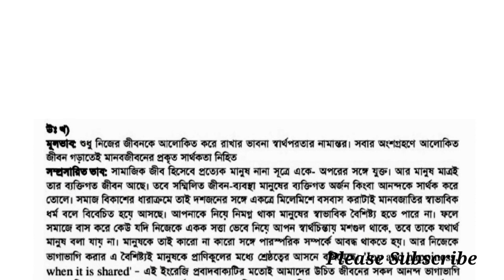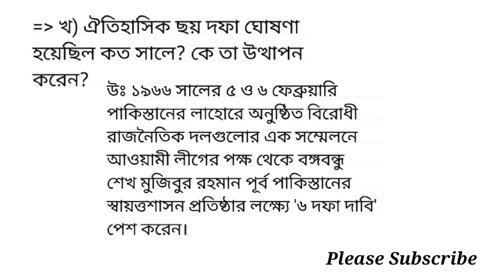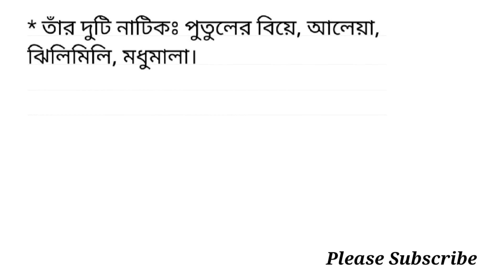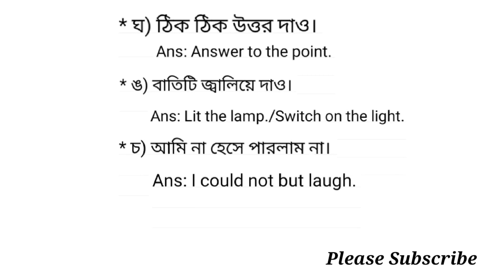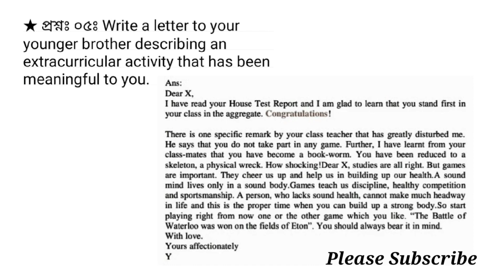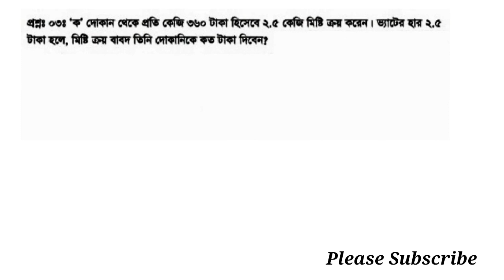হাইকোর্ট বিভাগের সাঁট-মুদ্রাক্ষরিক তথা কম্পিউটার অপারেটর পদের প্রশ্ন সমাধান ২০১৩